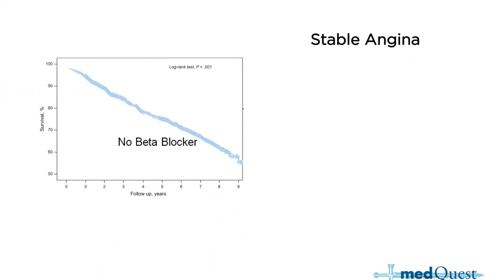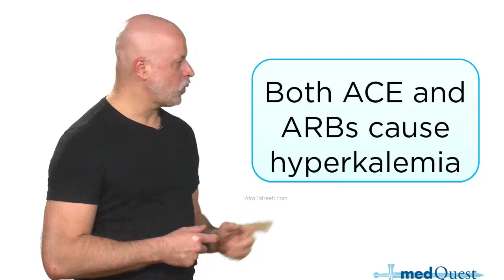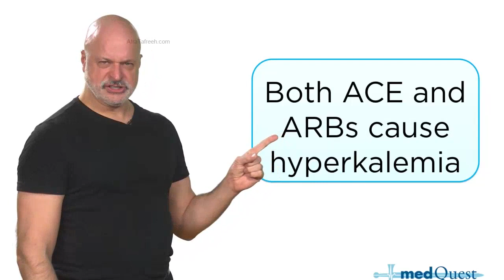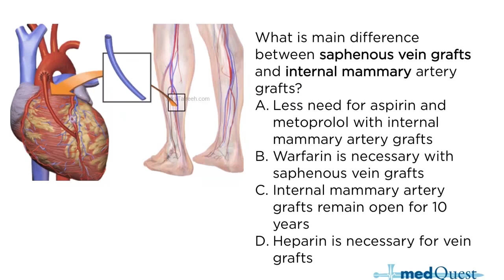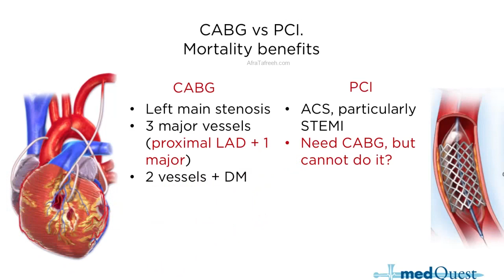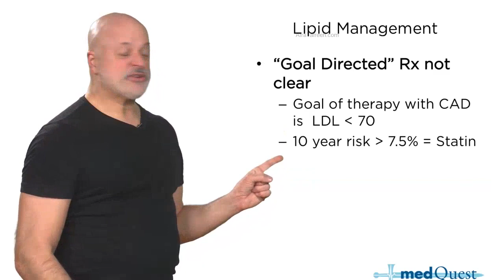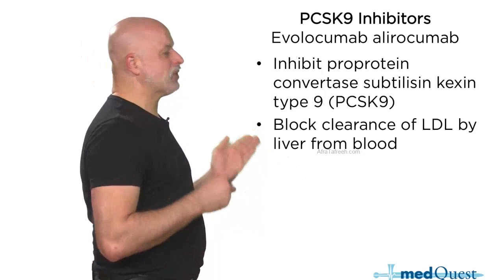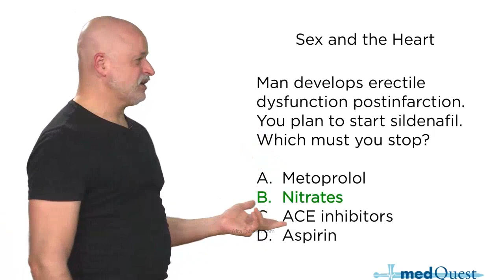Cardiology: 3 Stable Angina and Risk Factors